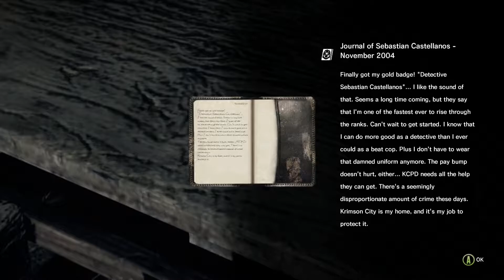The Evil Within: Part 2 - "Things Get Weirder"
I have a habit of saying "i dont know whats happening/going on" but this time I really mean it